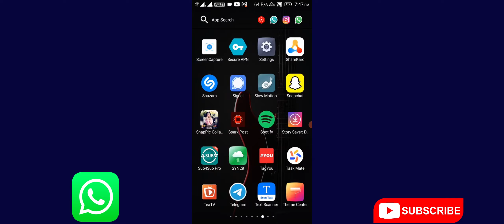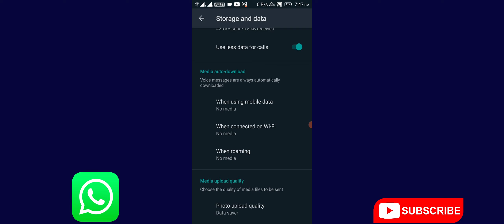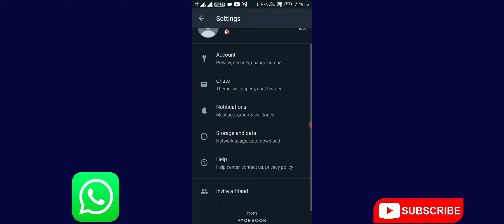What's App Photo Uplode Quality । What's app New Update । What's App Media Hd Photo New Features 🔥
What's App Hd Photo Uplode Quality । What's app New Update । What's app se clear photo kese bheje